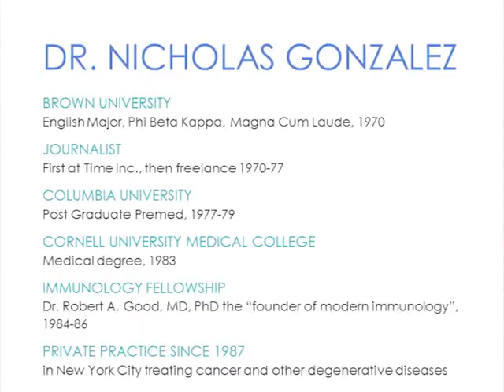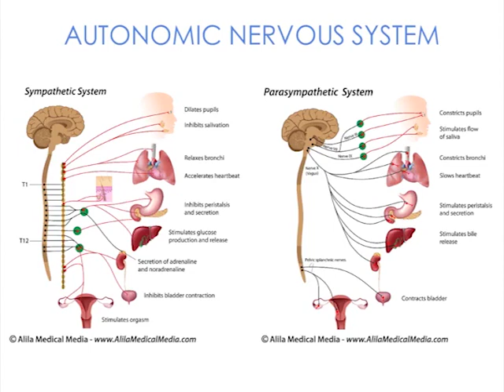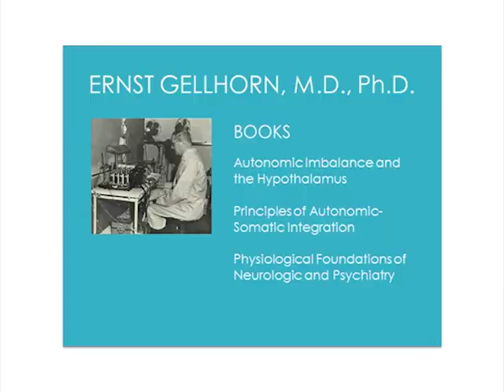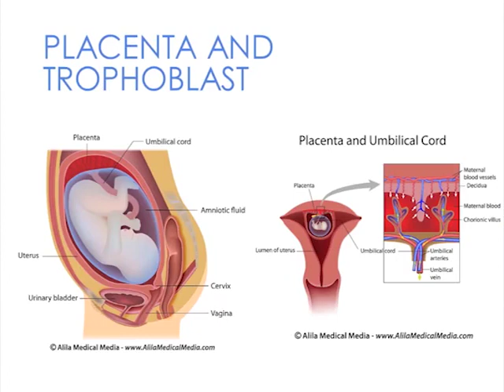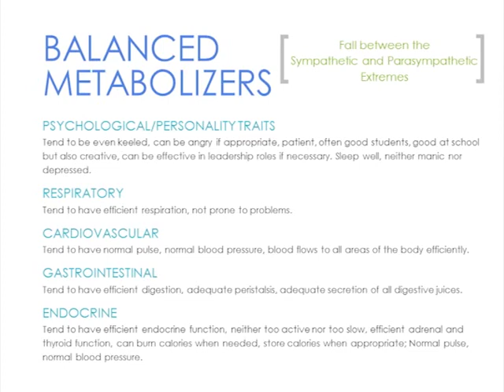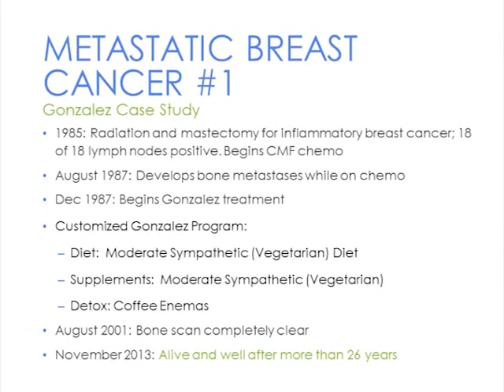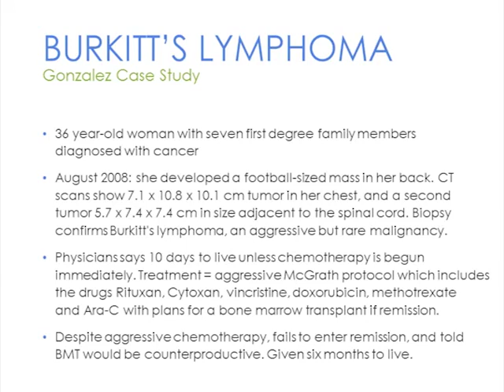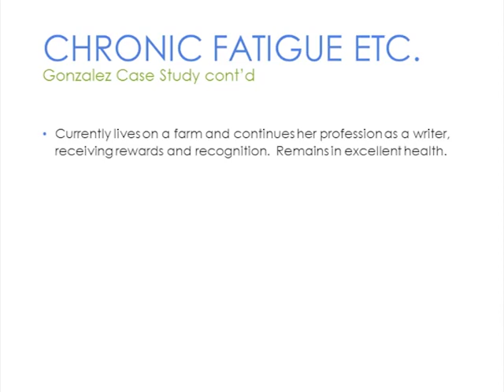Different Diets for Different Types - 4 Hour Lecture by Nicholas J. Gonzalez MD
Nicholas J. Gonzalez MD explains how many nutritional experts propose a single “ideal” diet for everyone, though each of these experts may recommend a diet at odds with the others. Some believe all humans should follow a high meat, high animal fat diet; others, one emphasizing plant foods; still others, a more balanced “Mediterranean” type diet. These conflicting opinions can lead to confusion among those trying to improve their health, and many can end up on a diet that just isn’t right for them. In this lecture, recorded at the annual ALLDocs conference, Dr. Nicholas Gonzalez discusses the physiology and biochemistry of dietary individuality. He reviews the work of such pioneers as Dr. Weston Price, who showed that traditional peoples thrived on many different diets; Dr. Francis Pottenger, who documented the effect of nutrients such as calcium and magnesium on the autonomic nervous system; and Dr. William Donald Kelley, who developed a complex treatment model involving individualized diet and supplement protocols. Dr. Gonzalez concludes with case histories of patients who did well following very different nutritional regimens. This recording is informational only and is not meant to be a guide for self-treatment, a medical manual, or a substitute for professional medical care or attention by a qualified practitioner. THIS IS NOT A HOW-TO GUIDE.